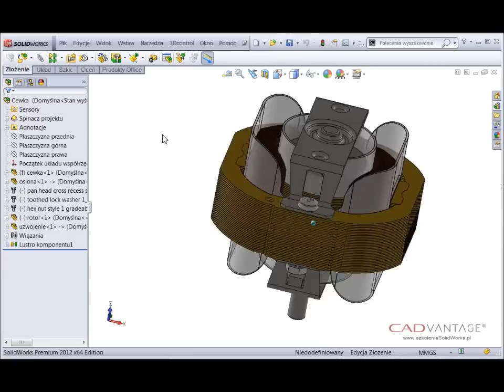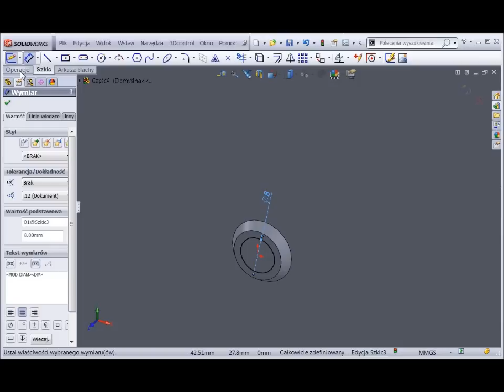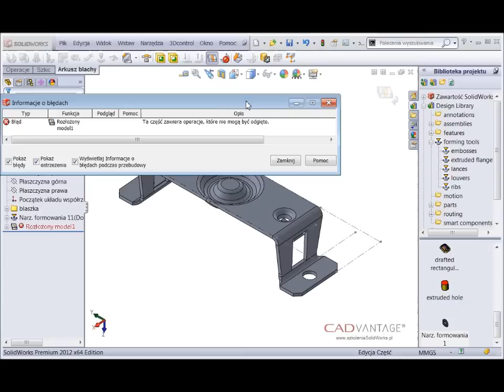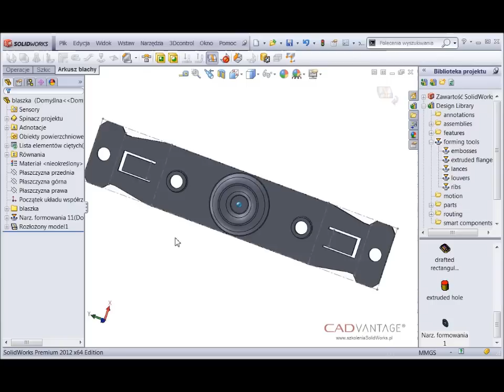Forming Tools - narzędzia formowania blach w SolidWorks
W SolidWorks 2012 zmodyfikowano narzędzia formowania dla blach. Film przedstawia sposób przygotowania i wstawienia operacji formujących SolidWorks w części blaszanej.